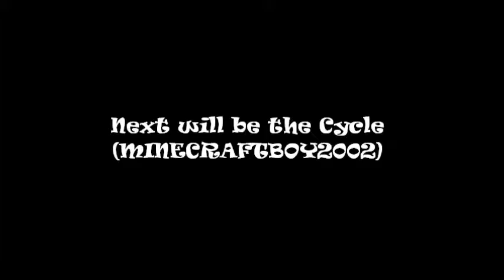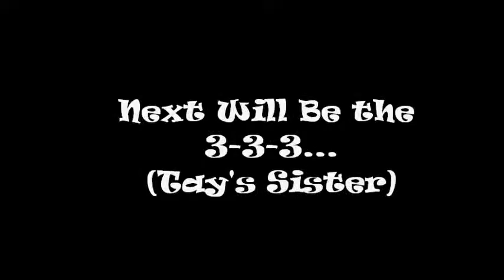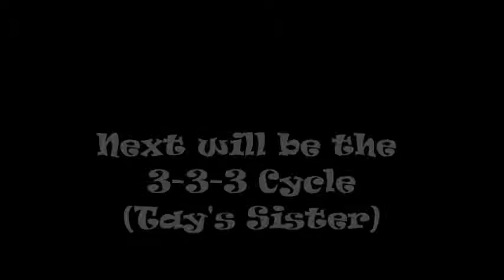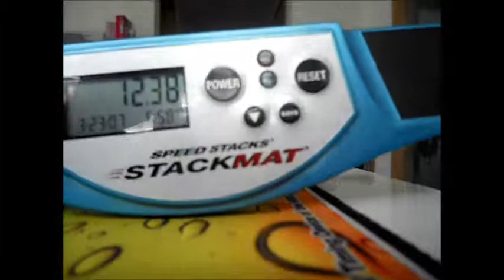Tay's family stack!!!!!!!!!!!!!!!!!!!!!!!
this video was tooken by Minecraftboy2002